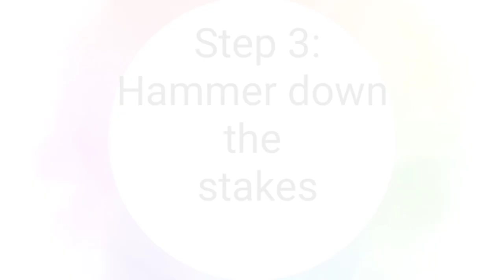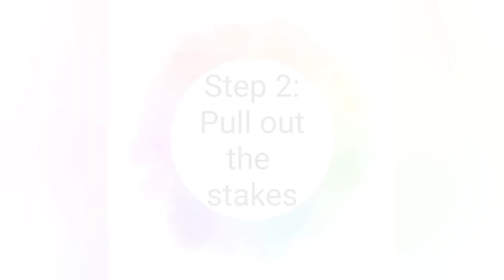Beach Camping and Tent Set up DEMYSTIFIED - ANYONE can do it..!!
Setting up an Instant Tent is child play; anyone can do it. This video shows how easy it is to set up an instant tent that you can take anywhere; from the beach to the mountains. Tent Camping is super fun to enjoy with Family and Friends. Hope you get inspired to do it and learn this simple Life skill to enjoy outdoors and nature this summer, and create memories to cherish a lifetime!

Location: Atlantic coast, Key West, Florida, USA

Tent used: Ozark Trail 6 person Instant Tent

A simple tap of your fingertip does not cost you anything, but can help inspire a young mind to stay motivated and make great videos. Thank you for your kind heart and generous support!